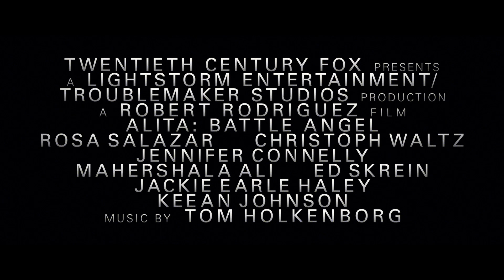『アリータ：バトル・エンジェル』日本語吹替版予告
舞台は、“支配する者”と“支配される者”の２つの世界に分断された、謎めいた遠い未来。荒廃した瓦礫の中からサイバー医師イドに拾われ蘇えったサイボーグの少女。過去の記憶をすべて失っていたその少女は“アリータ”と名付けられ、父親代わりのイドに見守られて成長するが、ふとしたきっかけで自分は 300 年前に失われたテクノロジーで創られた“最強の兵器”だということに気付いてしまう。逃れられない運命に直面した少女は、与えられた自分の命の意味を見つけるために、二つの世界の秩序を揺るがす壮大な旅に出る。

2 月 22 日全国ロードショー